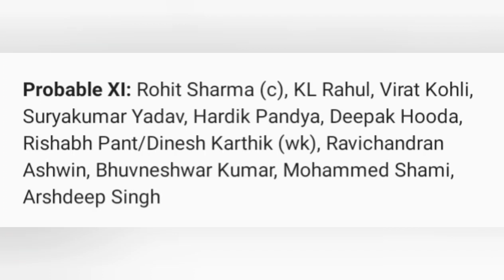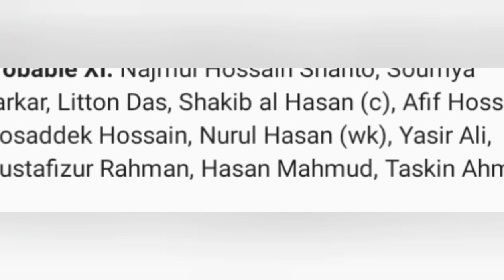India vs Bangladesh । KL Rahul, Virat Kohli live